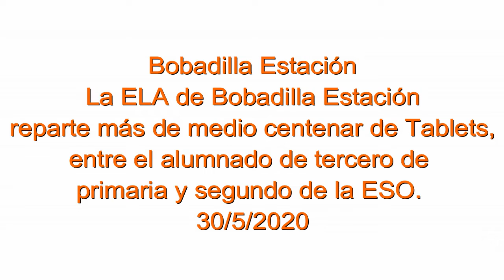Bobadilla Estación, entrega de tablet alumnado ELA de Bobadilla Estación 29 5 2020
La ELA de Bobadilla Estación reparte más de medio centenar de Tablets, entre el alumnado de tercero de primaria y segundo de la ESO. 30/5/2020
En un comunicado, la Presidenta de la ELA Diana Ramos, ha informado de que ya se ha procedido el reparto de estas tablets, ayer viernes 29 en el Edificio de Usos Multiple, directamente a los padres, alumnos y alumnas de la demarcación de la ELA, para que puedan continuar estudiando.